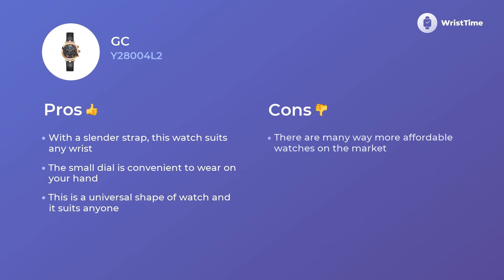Lovely Gc Y28004L2 Watches for Woman Functions & Functions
Gc Y28004L2 is a hip wristwatch for experienced Women.
Its
• powerful quartz mechanism
• leather band,
• easy to wear analogue circle black face
 — permit to wear this hand Watches on any occasion with ease, no matter which wardrobe you prefer.

There are numerous features you will be mad about in this Gc Y28004L2 watch.

• contemporary style
• high-quality movement
• five-star materials
• date

this model becomes much more than a tool that makes an active day of Women easier and less stressful.

 If you want to comprehend the details of this particular watch size watch the video to the end.
 In this quick video tour via Gc Y28004L2 organization, you’ll also compare the prices of the same model in Europe, the USA, and Great Britain.

 You can always express your gratitude to us for this video tour by liking our work, so hit the button.